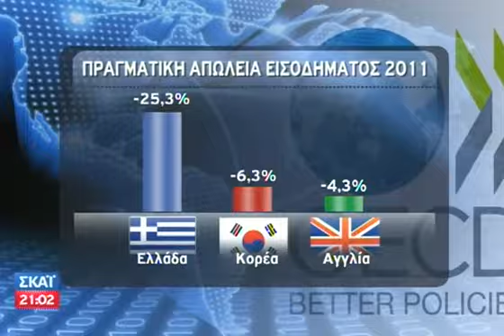Έκθεση ΟΟΣΑ - 25/04/2012